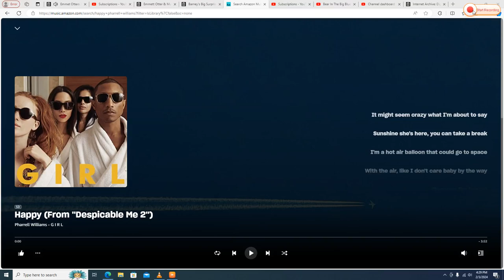Emmet Otter's Jug band Playing to "Happy" On their Instruments